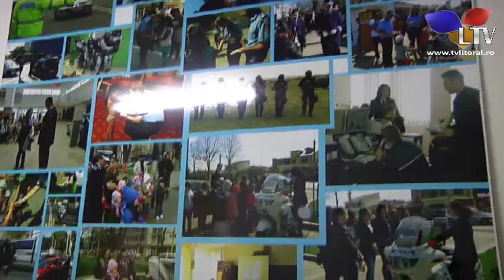Atenție! O nouă metodă de înselăciune face victime - Litoral TV